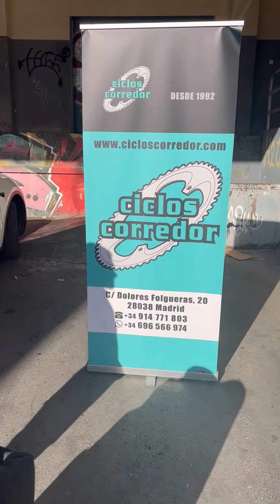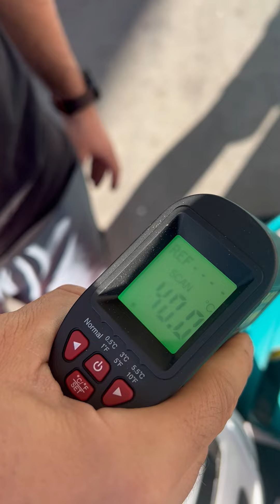TEST diferencia de temperatura en cascos según el color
Te mostramos la realidad de la temperatura en los cascos según el color de la carcasa 👉 TEST

El aislante permite bajar la temperatura exterior de tal manera que es prácticamente inapreciable el cambio de temperatura en el interior, independientemente del color del casco:

Color negro mate
✔️ Temperatura exterior 44º interior 32º

Color verde
✔️ Temperatura exterior 39º interior 33º

Color blanco brillo
✔️ Temperatura exterior 34º interior 33º

Aprovecha nuestra liquidación de Cascos OAKLEY de todos los colores 📢 con descuentos de hasta el 55% 📢 y disfruta de la alta gama al mejor precio en Ciclos Corredor

* Prueba realizada con detector térmico por infrarrojos que indica la temperatura de la superficie de medición. Discrepancia ± 1,5 °C  ± 3 °C.